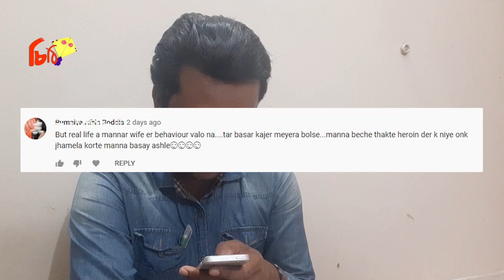প্রিয় শিল্পীকে যারা অন্যদের সঙ্গে তুলনা করেন- Amar Kotha । Hasan Sayadul । Chithi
কাজ চলবে(Show Must Go On)
বাংলাদেশী চলচ্চিত্র ও সঙ্গীতের তারকাদের অনেক ভক্ত থাকে। সামাজিক যোগাযোগম মাধ্যম ও বাস্তবেও অনেক ভক্ত দেখা যায় এবং থাকাও স্বাভাবিক। তবে ভক্তদের মধ্যে একটি তুলনামূলক দ্বন্দ্ব প্রায় দেখা যায়। প্রিয় শিল্পীকে ভালোবাসা দেখতে গিয়ে অন্য শিল্পীদের প্রায় খাটো করতে দেখা যায়। সে জন্যই আজকের 'আমার কথা'।
চিঠির সঙ্গে থাকুন
গাছ লাগান, নিরাপদ পানি সরবরাহ করুন

Please Read...

This Channel (Video) Is Copyright To Chithi.This Video (Channel) Only For News And Views And Only For Entertainment. Not For Hurt Any Parson. If One Of Video Sounds Good To Anyone, Its Success For Chithi. You Can Share This Channel's Video.Request To You Please Don't Copy Or Re-Upload This Channel's Video. Stay With Chithi.

MD.SAYADUL HASAN
(Hasan Sayadul)

আমার মৃত্যু যেনো আতংক না ছড়ায়।
আমার মৃত্যু দাও আমার বাংলাদেশকে তুমি মাফ করে দাও
আল্লাহ...